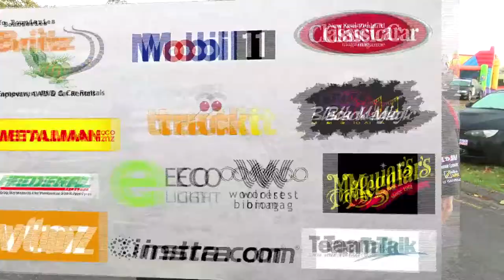HSV Profile - Targa Bambina 2015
Take a tour around the luxury Holden Senator